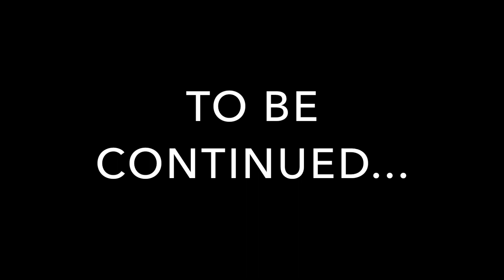VLOG 1 | BENERIN GIGI DI UKRAINA p.1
Hi guys, video ini adalah vlog pertamaku, di video ini aku ingin menunjukkan pada kalian pengalaman aku benerin gigi di negeri orang wich is negara suami aku yaitu Ukraina.

Dan semoga dengan video ini, bisa bermanfaat bagi kalian, dan bisa membuat kalian lebih rajin lagi untuk menjaga kebersihan dan kesehatan gigi, dan segera ke dokter gigi apabila kalian mempunyai keluhanan seputar gigi.

Kalao kalian suka komedi bisa check Channel sitkom aku di

THANK  YOU, LOVE YA (^-^)